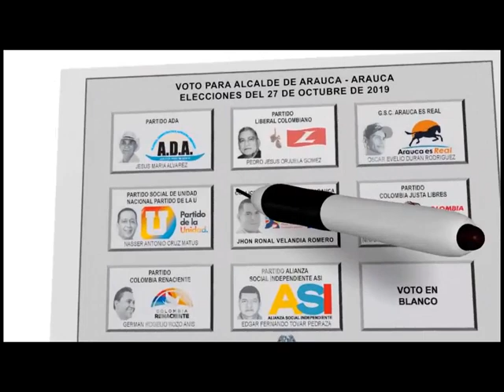AUTORIDADES ANALIZAN UN VÍDEO PARA IDENTIFICAR LAS PERSONAS QUE DISPARARON CERCA A UNA SEDE POLÍTICA